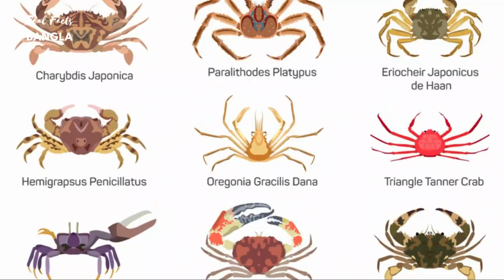বিশ্বের সবচেয়ে দুর্লভ এবং অদ্ভুত ১০ টি প্রাণী || 10 Most Rarest Animals in the World